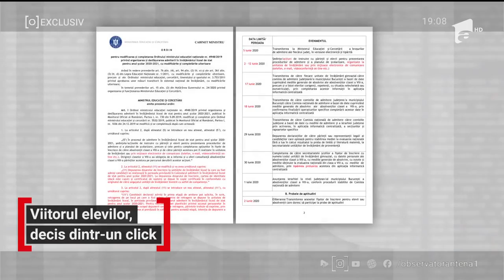Ministrul Educației vrea înscriere online la liceu, dar elevii se tem de o eroare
Este propunerea Monicăi Anisie care vrea să îi pună pe părinţi şi pe elevi să completeze opţiunea pentru liceul dorit de la distanţă. Dacă nu au computer sau Internet, o vor face prin telefon cu secretara şcolii. Elevii se tem că un click greşit sau o neînţelegere le-ar putea schimba viitorul.